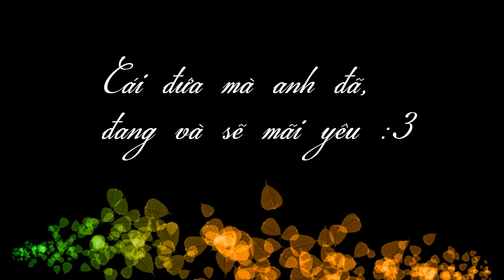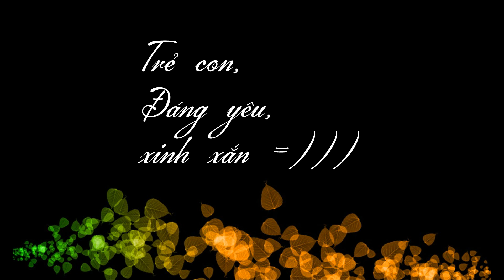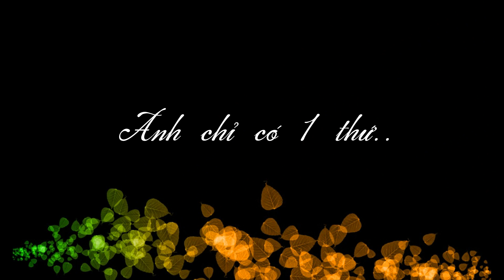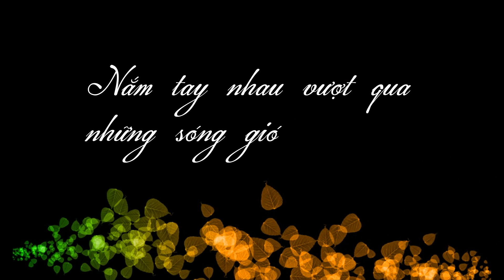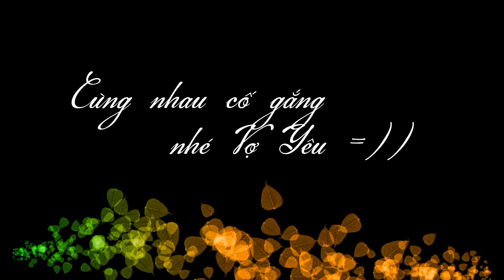You are my wife :*